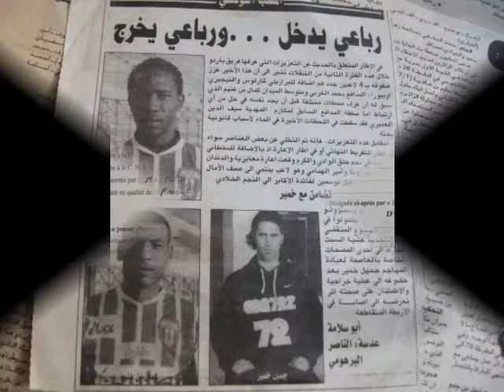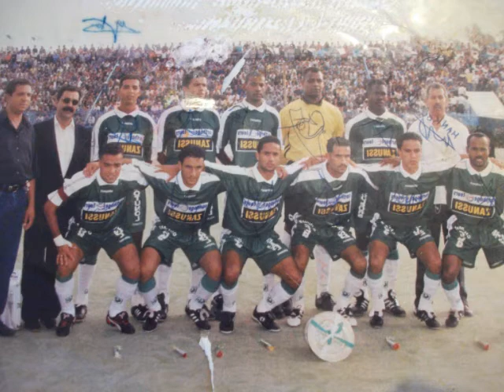FRIN (2)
photos de frin